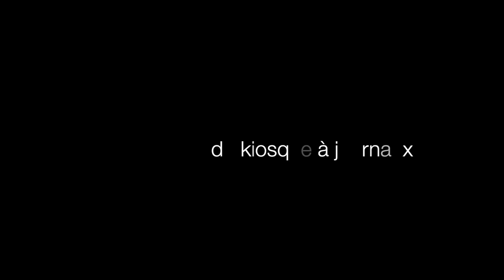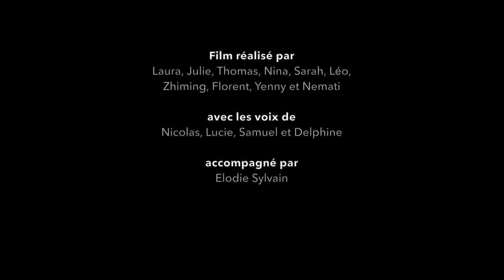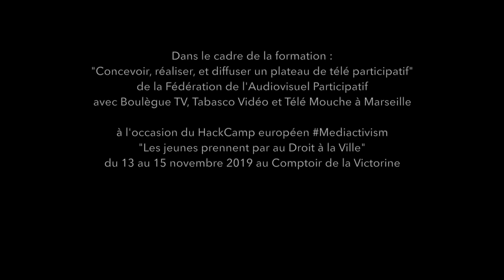La pierre tombale... du kiosque de la Place Caffo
Court métrage réalisé dans le cadre de la formation "Concevoir, réaliser, et diffuser un plateau de télé participatif" de la Fédération de l'Audiovisuel Participatif

avec Boulègue TV, Tabasco Vidéo et Télé Mouche à Marseille,

à l'occasion du HackCamp européen
"Les jeunes prennent part au Droit à la Ville"
du 13 au 15 novembre 2019 au Comptoir de la Victorine.